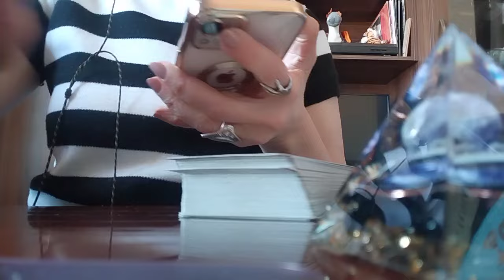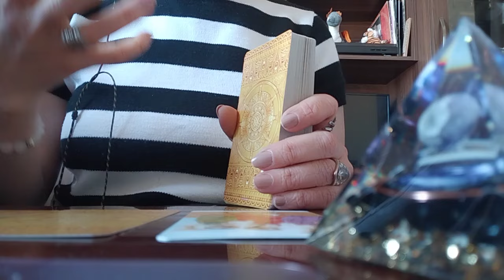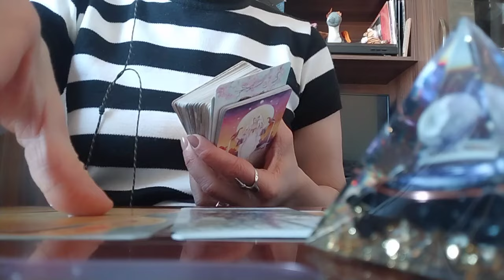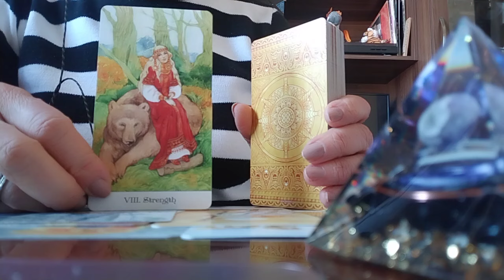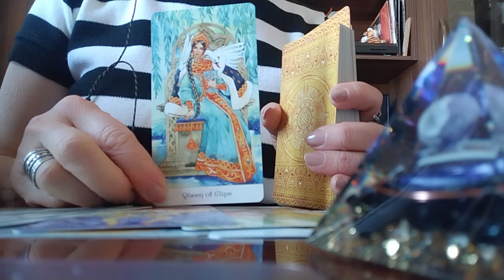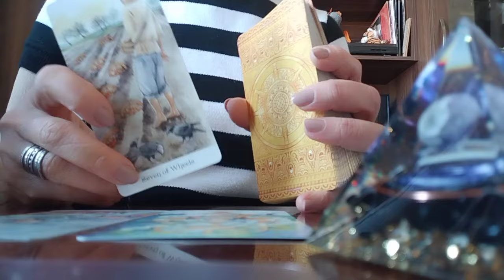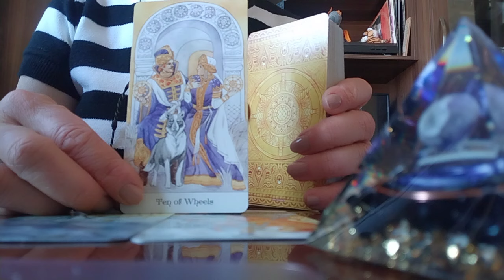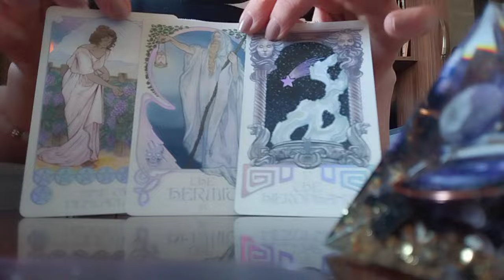ტაროს გაშლა თქვენს ურთიერთობაზე! რას გრძნობთ ერთმანეთის მიმართ?🥰✨🕊️❤️